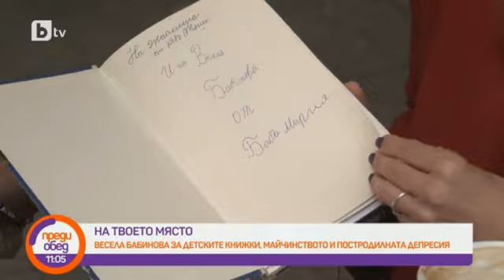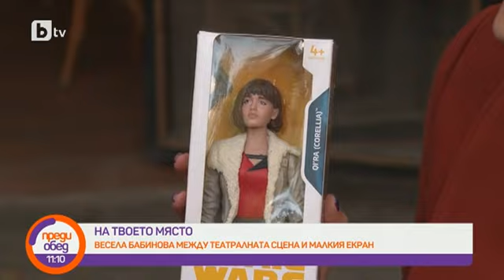Преди обед: "На твоето място": Кое е любимото място на Весела Бабинова?